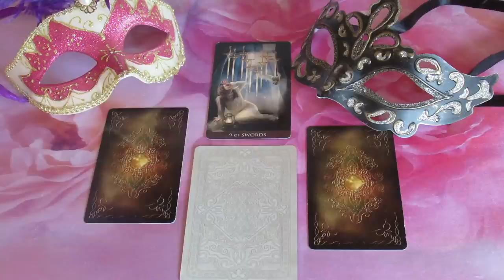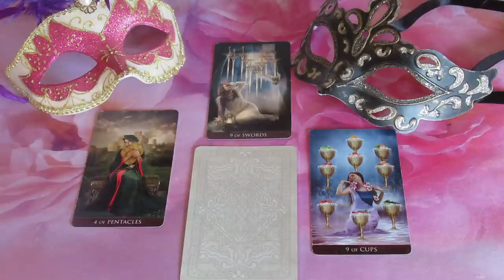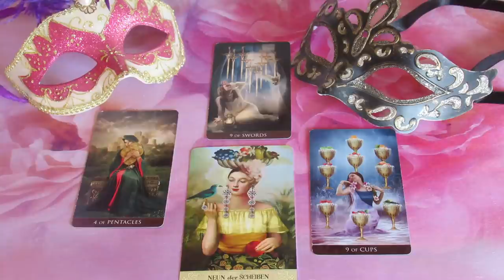Mi a terve, mit érez, mit fog tenni: - ??? SZERELMI JÓSLÁS